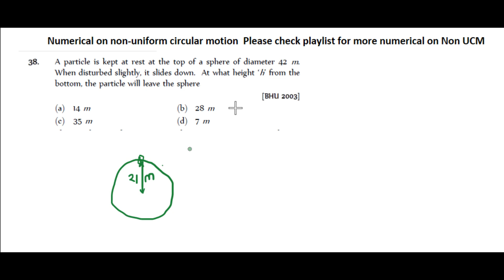A particle is kept at rest at the top of a sphere of diameter 42 m.When disturbed slightly, it slide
A particle is kept at rest at the top of a sphere of diameter 42 m.
When disturbed slightly, it slides down. At what height ‘h’ from the
bottom, the particle will leave the sphere
[BHU 2003]
(a) 14 m (b) 28 m